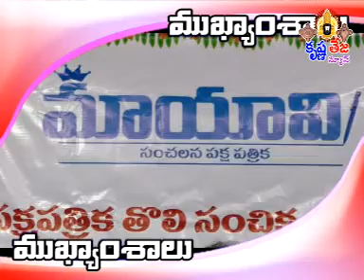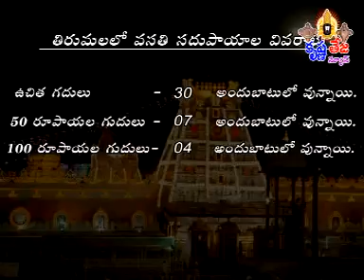1-5-15 Tirupati Krishnateja news